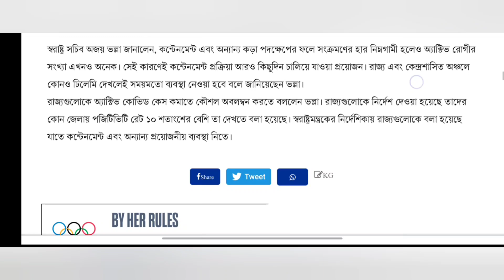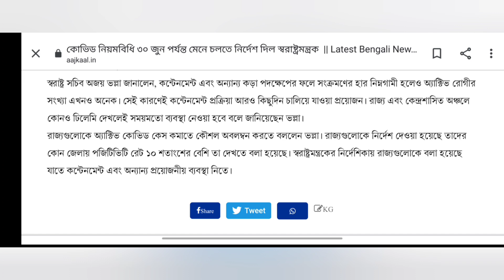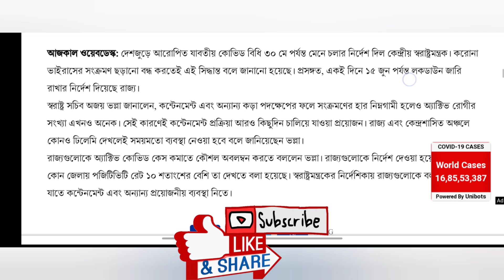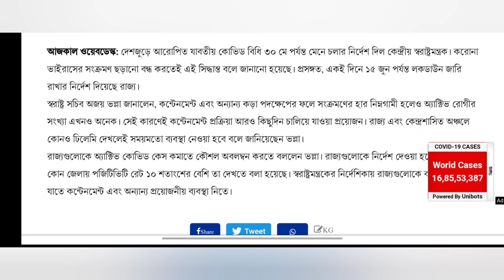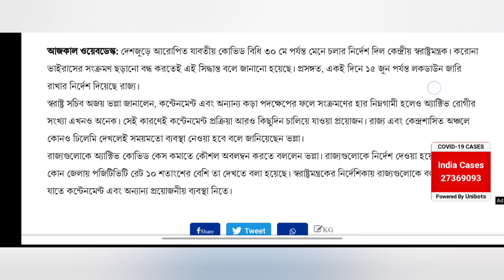A REQUEST FROM SKY IS THE LIMIT | all india lockdown news | school college kobe khulbe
west bengal university updates
স্কুল কলেজ খুলবেনা এখনই
west bengal college university
makaut
calcutta university
kalyani university
burdwan university
madhyamik 2021
uccha madhyamik 2021